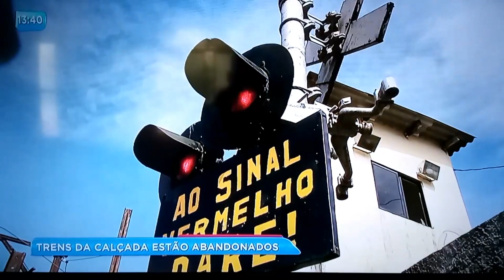Trens do subúrbio abandonados - matéria BA Record 21/08/18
Matéria do Ba Record sobre a situação atual dos trens do súburbio de Salvador, exibido em 21/08/18